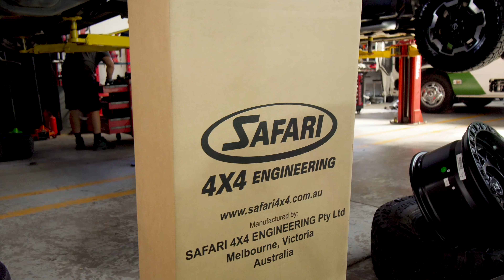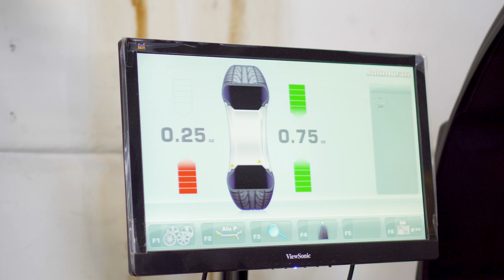MODIFICANDO 2 NISSAN FRONTIER - BULLBAR, SUSPENSION, LUCES, AROS, ETC.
Normalmente solo modificamos 1 Nissan Frontier, pero esta vez tuvimos la oportunidad de cambiar totalmente el look de DOS Nissan Frontier. Escribenos en los comentarios que videos quieres ver en nuestro canal.